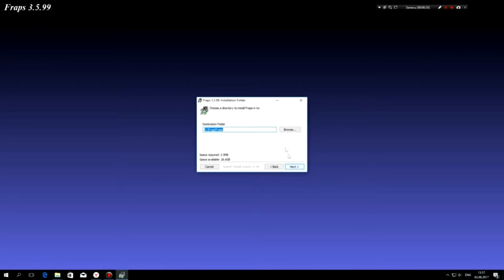Прохождение The Evil Within 2(PC) КОШМАР #15 Премьера